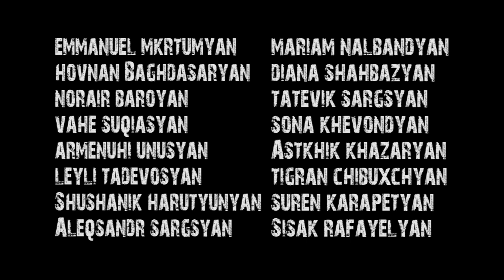Dance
Animation film made with pixilation technique during Summer Media Camp in Dilijan 2013 organized by Manana Center.